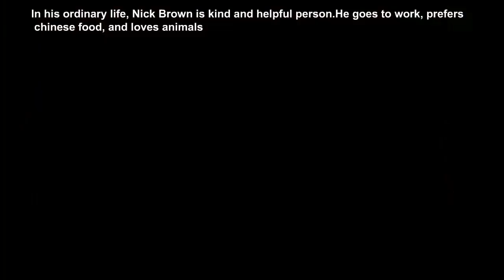Stickman mentalist. Kill the hunter - 2.